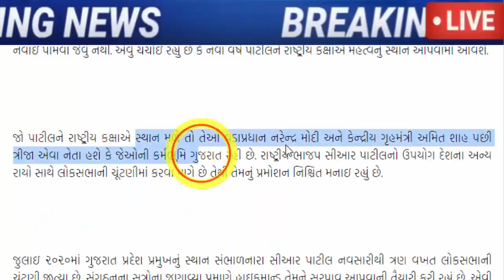ભાજપના આ દિગ્ગજ નેતાને મોદી એ આપ્યું મોટું ઇનામ, Gujarat_News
resignation-of-yagnesh-dave-and-jayshree-patel-taken-from-bahucharaji-mataji-temple-trust

પાટીલને મળશે ગુજરાતની જીતનું બોનસ, દિલ્હીમાં મોટું પદ સોંપવાની ચાલી રહી છે તૈયારી

શંકરસિંહ વાઘેલા વડાપ્રધાનની નજીક જ રહી તેમને સાંત્વના આપતા હતા

After the AAP election split, Visavdar MLA Bhupat Bhayani will join the BJP

tikit-bjp-aandiben-patel-amitshah-juth-gujarati-news.

cm-face-isudan-gadhvi-will-contest-the-elections-from-dwarika.

a-meeting-was-held-between-home-minister-amit-shah-and-naresh-patel-of-khodaldham-in-ahmedabad.

arvind-kejriwal-will-choose-between-popular-journalist-or-veteran-patidar-isudan-gadhvi-and-gopal-italia.

gujarat-assembly-elections-2022-bjp-surat-cr-patil-social-media.

bjp-leader-hardik-patel-met-union-home-minister-amit-shah.

shankar-singh-vaghela-eager-to-return-to-congress-said-i-will-go-if-sonia-rahul-say.

meeting-between-naresh-patel-and-senior-congress-leaders-took-place-in-khodaldham-a-sign-of-change-in-gujarat-politics.